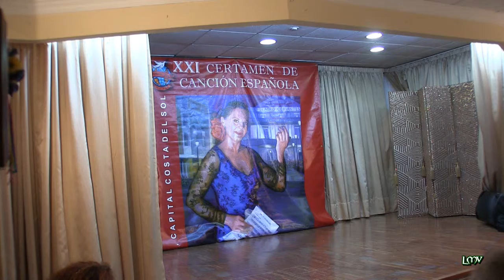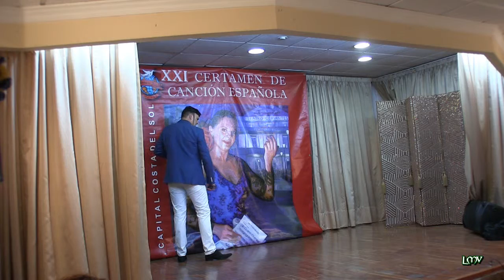JUANY ROMERO - Tus ojos negros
2ª SEMIFINAL
 XXI CERTAMEN DE CANCIÓN ESPAÑOLA "COSTA DEL SOL- PEÑA LA PAZ"
MÁLAGA 25 DE OCTUBRE DE 2015